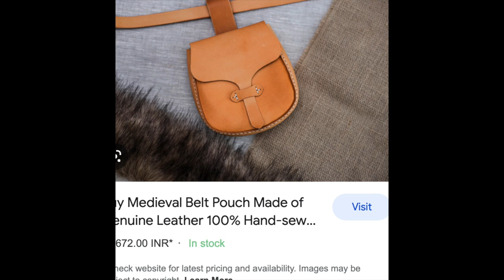You DON'T NEED a wallet on chain in 2023...